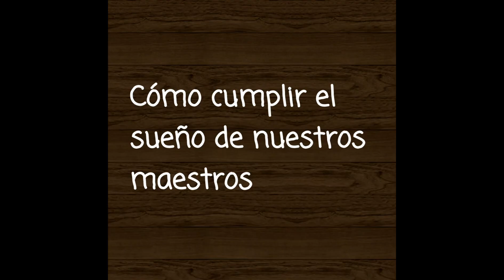Cómo complacer a tu maestro de violín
¿Quieres saber el secreto para impresionar a tu maestro de violín o de cualquier intrumento?

Want to know the secret to impress your violin teacher or any other instrument?

Sígueme para ver videos sobre el 100diasdepractica
Follow me to see videos of 100daysofpractice